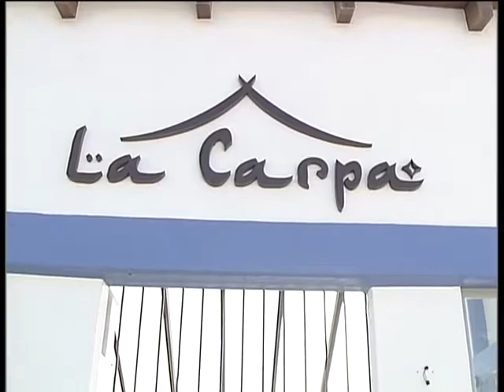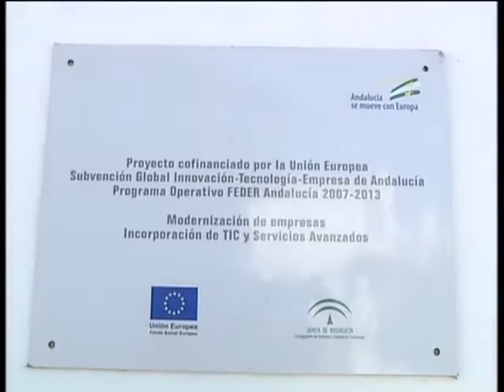07 10 13 CHIRINGUITO MATALASCAÑAS